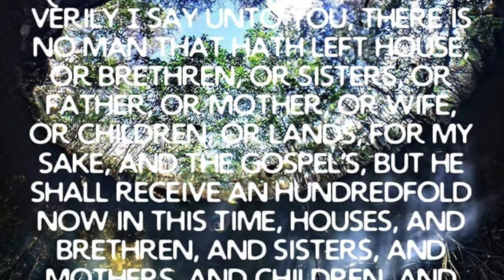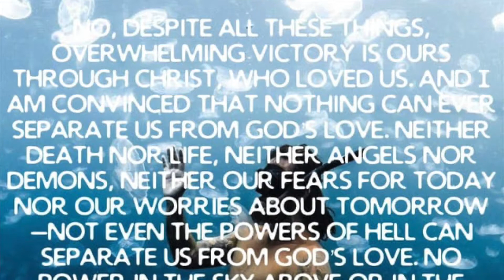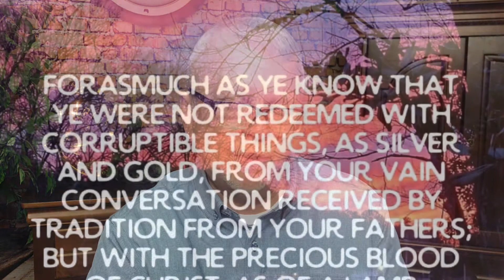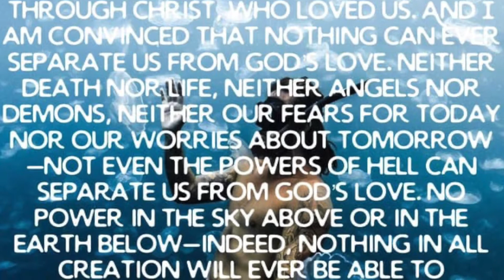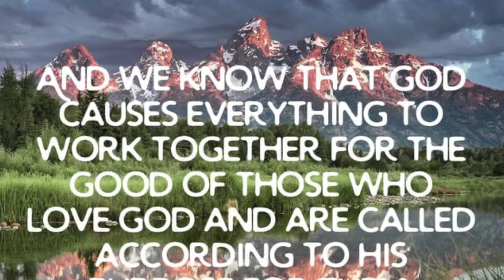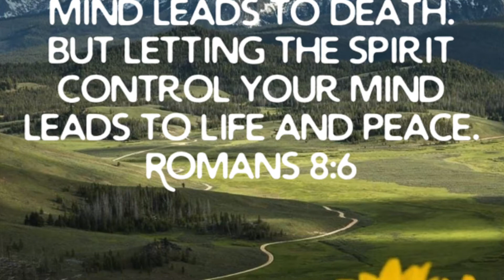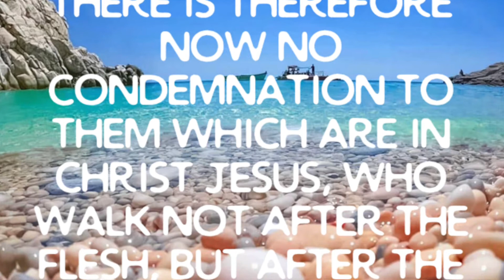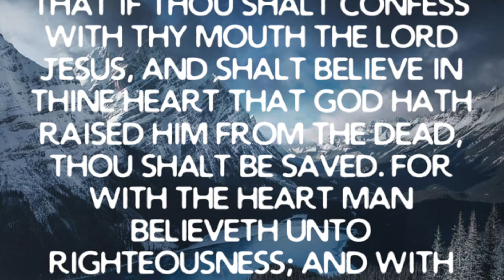Overwhelming Victory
Hey this is Stacy Hayes.  I spent over a decade thinking God was mad at me and he was some bipolar old man sitting on his throne with a lighting bolt in one hand and a hammer in the other just waiting for me to mess up..  Thats not God thats religion..  God loves everyone of us no matter where we're at in life and He's waiting too see us coming to Him like the prodigal son did in Luke 15:11-24 read it you'll be glad you did...  Believe what God's word says about you over any opinion you have of yourself and watch Him work a miracle in your life...  Feel free to get in touch...  I like hearing from people who have found out that God loves them and has realized that He's there for them in every aspect of life..  Don't go another day beat down over your mistakes.. Give them to the Lord and let His word guide you..  God bless you all and remember the Lord loves the abortion Dr's as much as He loves the babies there killing...
God is no respecter of person.. He loves us all no matter what mistakes we've made!